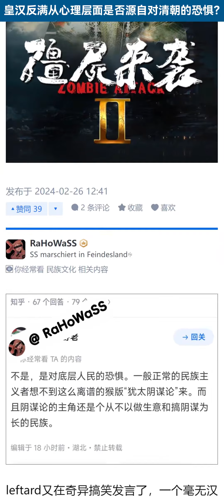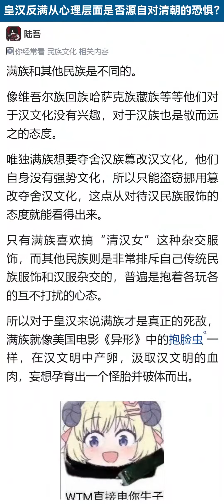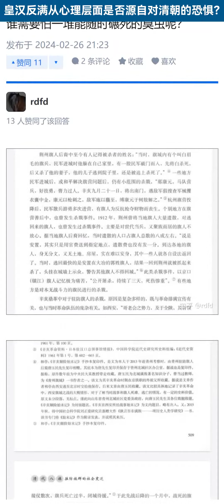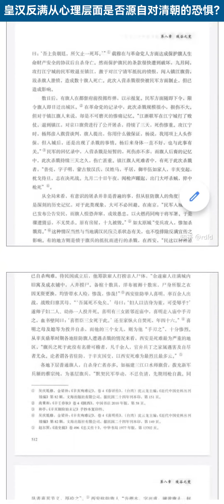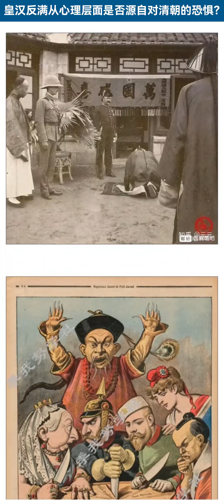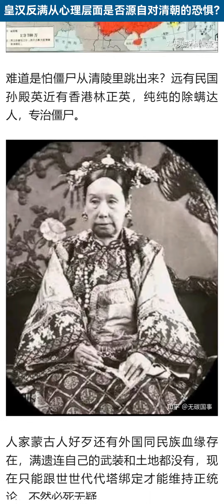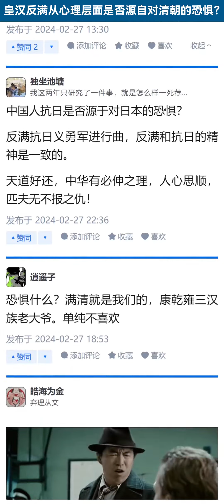皇汉反满从心理层面是否源自对清朝的恐惧？【知乎讨论】